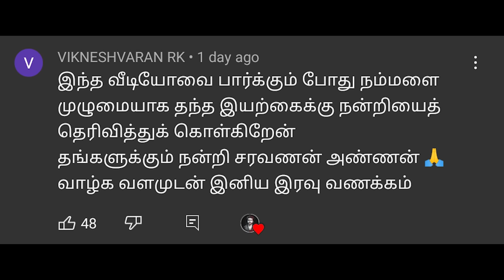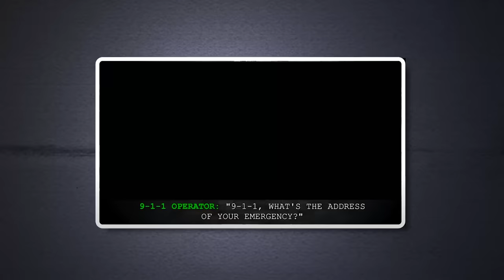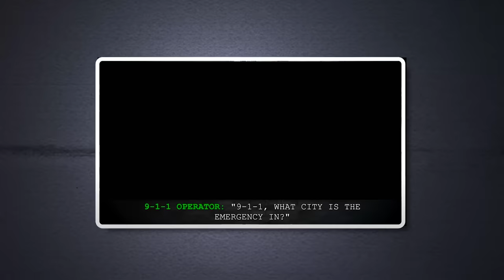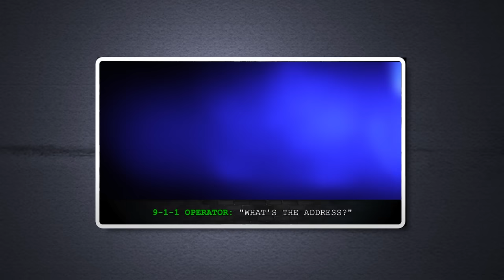சாதாரணமாக தெரியும் இந்த Photo - வில் தான் அவனும் இருக்கிறான்! | Saravanan Decodes